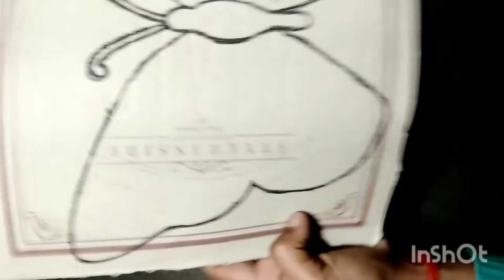Butterfly craft 😱 please subscribe to my channel